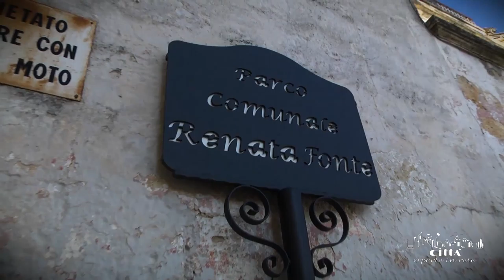Ciudad de Andrano - Castiglione d’Otranto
Castiglione d’Otranto, convertido en fracción del ayuntamiento de Andrano en 1859, es un pequeño pueblo situado desde los remotos orígenes en el Capo de Leuca. Se piensa que surgió antiguamente sobre un lugar donde un tiempo había una roca, destruida después por los bárbaros en el siglo X.